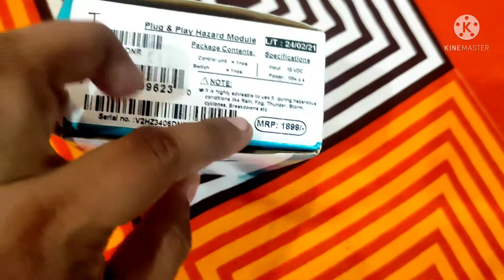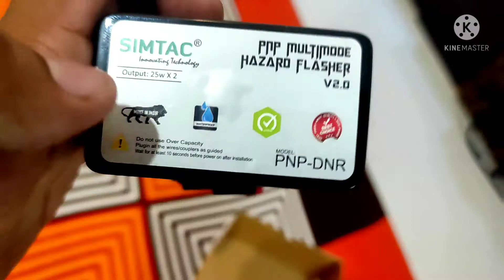|Simtac Hazard Flasher| Hazard Flasher Dominar|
Hi All,
This is hazard Flasher module for Dominar.The best thing about this module is you don't have to cut the wires and this is just a plug and play device.
The link below is for Dominar bike particularly for 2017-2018 variant.